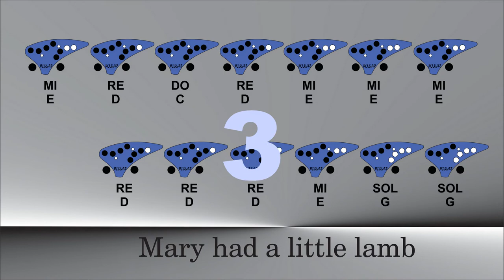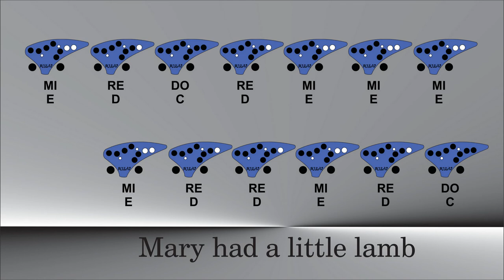Mary had a little lamb - Ocarina Tutorial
Comparte para que mas personas puedan interesarse por este contenido, suscribete para hacer mas grande la comunidad y da clic a la campanita de notificaciones para que te enteres de cada video nuevo.